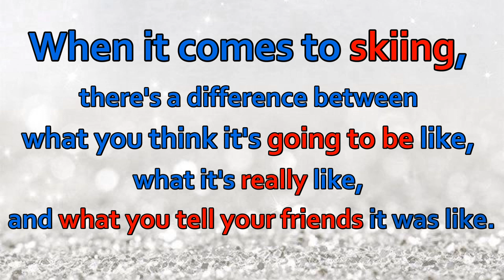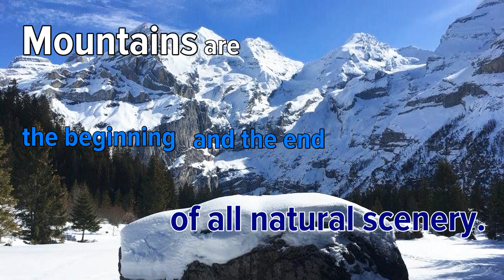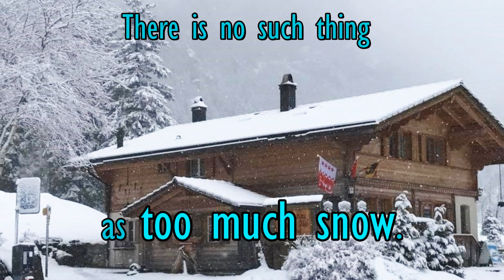Skiing Holidays in Kandersteg, Switzerland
Natasha talks about her winter trip to Kandersteg in Switzerland with Birmingham scouts and guides. English and Russian subtitles available.
Наташа рассказывает о своей поездке в Кандерстег (Швейцария) со скаутами Бирмингема.
В помощь изучающим английский язык - английские и русские субтитры.